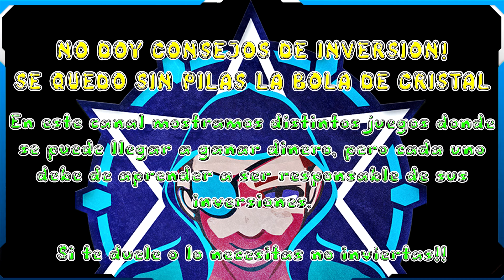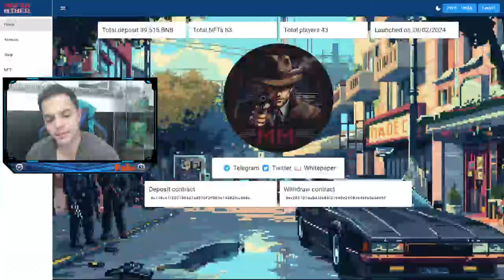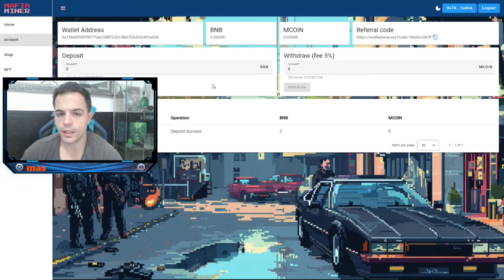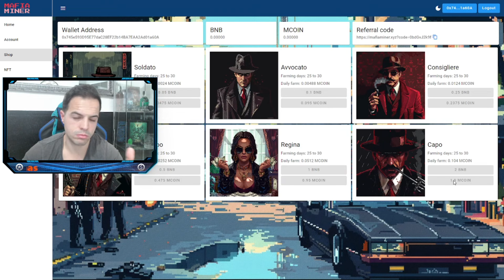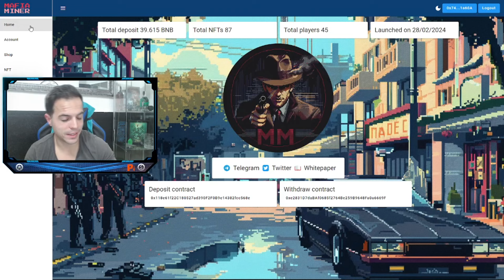🍝Mafia Miner🍝El juego Minero de los creadores de Universe Wars🔥Nuevo Juego NFT Minero Gratis🔥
Únete a la familia gratis o invierte, pero empieza a generar desde el primer día!!

minero
miner
pixel art
juego nft pixel art
play to earn
nft
nft gaming
top blockchain games
blockchain
nft game
P2E
bsc
bnb
mafia miner
crypto juegos
baja inversión
Juego Nft Rentable
Juego Nft Estable